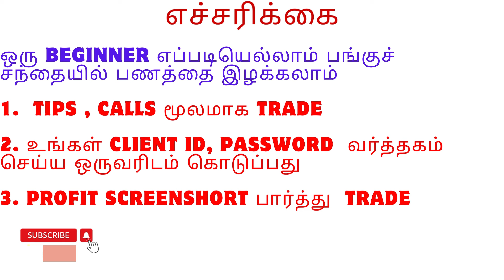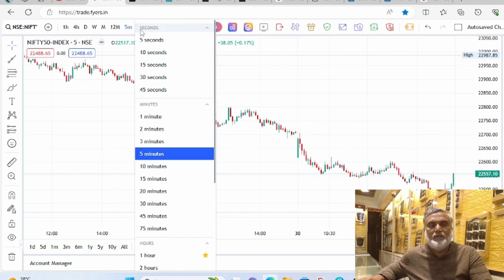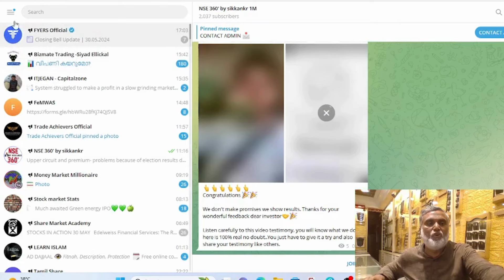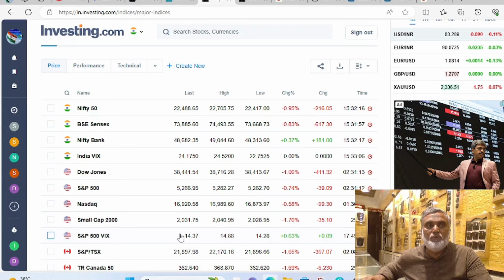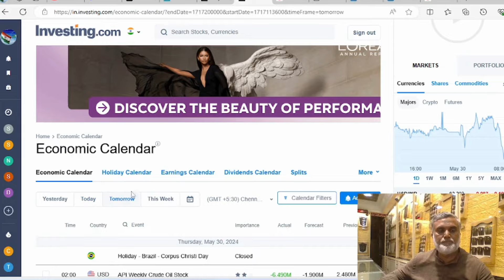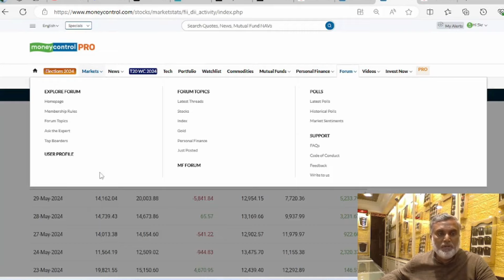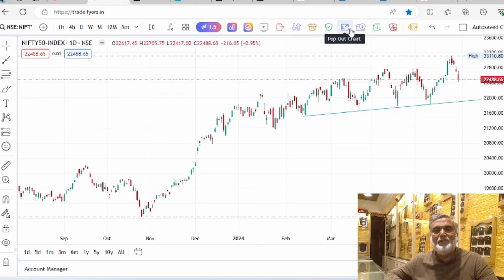Market Report 30.05.2024 Tamil ஷேர் மார்க்கெட் 😎postmarketreport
May 30, 2024
RESULT DAY ரெம்ப மோசமா இருக்கும்?!
▶️1. Alice blue ( Tamil Support)

▶️Important Links

▶️TRADING TACTICS
▶️NIFTY50
▶️SWING TRADING
▶️CHART ANALYSIS

Thanks
sikkankr ( s kaleel rahman)
NSE360'